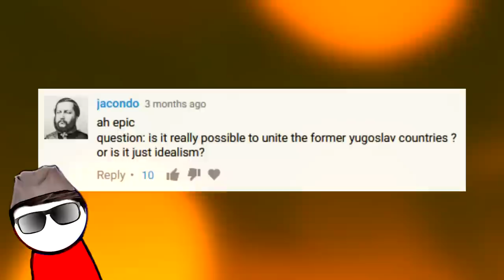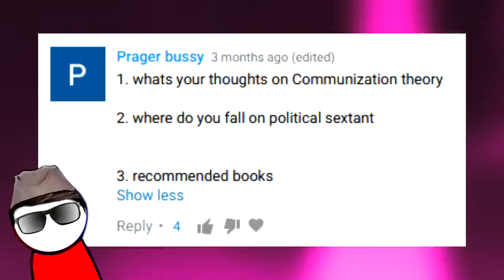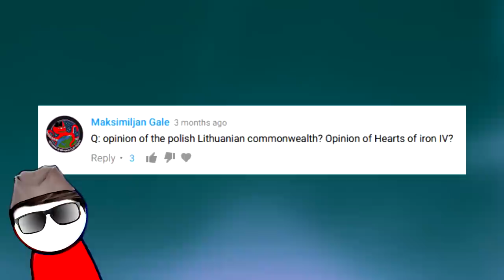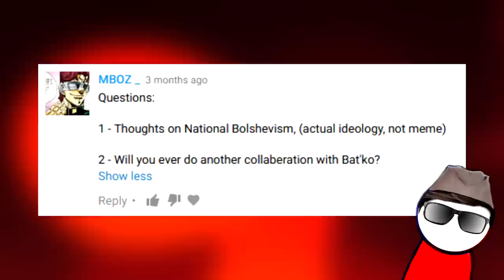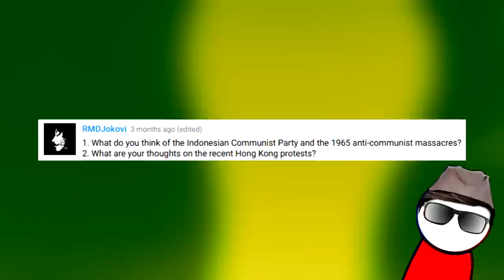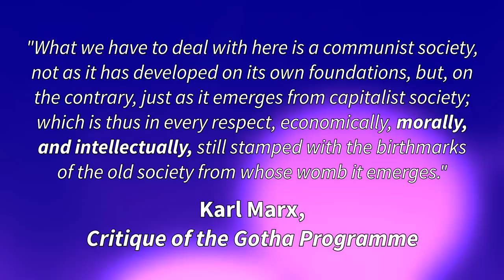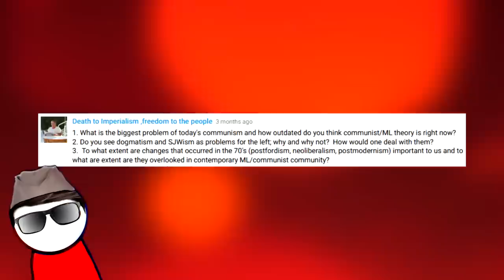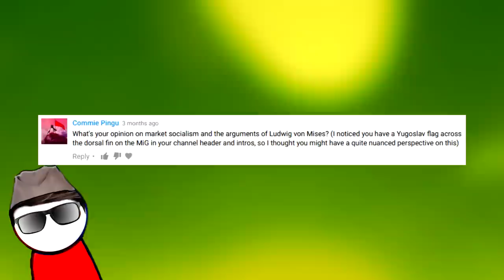Hong Kong Protests? Propaganda Songs? Minecraft? | Marxist Questions Answered!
Today, a Marxist answers some questions that he was originally supposed to answer a month ago.